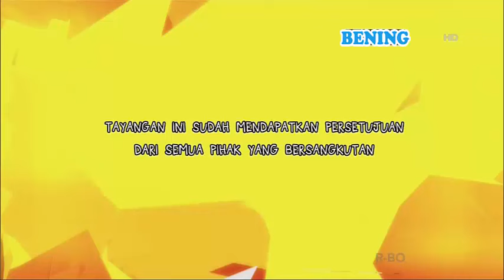SEBULAN GAK PULANG, JADI COWOK BAYARAN BUAT BAHAGIAIN ISTRI - Rumah Uya 13 Oktober 2017